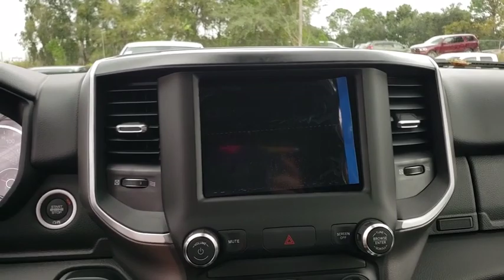2020 Ram 1500 Ocala, The Villages, Mount Dora, Clermont, Leesburg, FL 20234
Bright White Clearcoat New 2020 Ram 1500 available in Ocala, Florida at Bill Bryan Chrysler Dodge Jeep. Servicing the The Villages, Mount Dora, Clermont, Leesburg, FL area.
2020 Ram 1500 BIG HORN 4X4 CREW CAB 5'7 - Stock#: 20234 - VIN#: 1C6SRFFT6LN180683

Price includes: $2,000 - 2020 National Retail Consumer Cash 20CL1. Exp. 12/02/2019, $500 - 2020 Retail Bonus Cash 20CLA1. Exp. 12/02/2019, $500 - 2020 Big Horn/Lone Star Retail Bonus Cash 38CL6. Exp. 12/02/2019